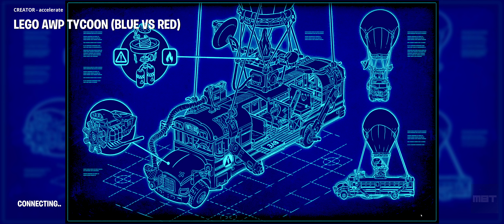FORTNITE LEGO AWP TYCOON (BLUE VS RED) - MAP CODE: 3566-5479-5429